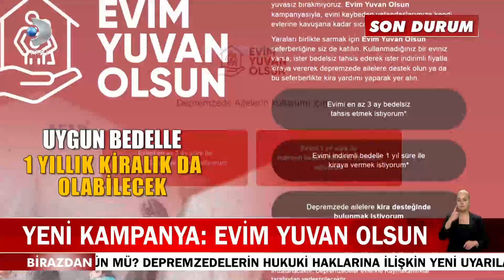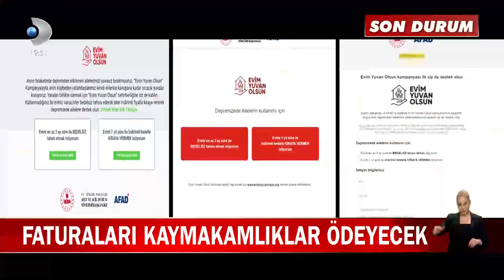Evim Yuvan Olsun kampanyasına nasıl başvuru yapılacak? Tüm detaylar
Depremzedelerin barınma sorununun çözümü için yeni bir kampanya hayata geçirildi. Evim Yuvan Olsun kampanyasına kimler nasıl başvuru yapabilecek? Detaylar Kanal D Haber'de!